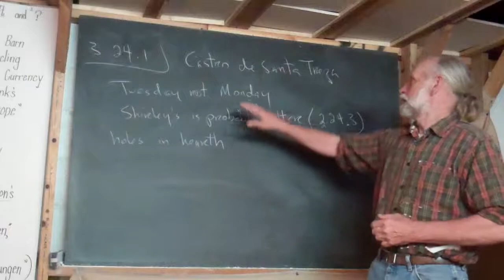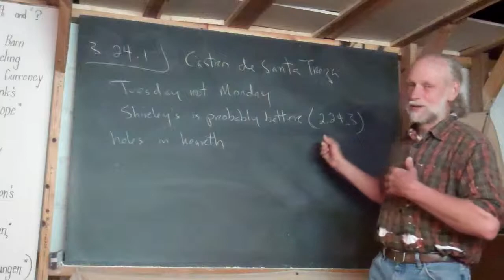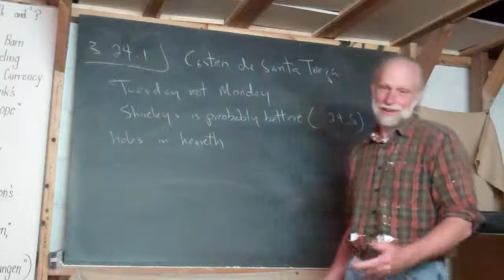3.24.1 Intro. to D.o Castro de Santa Trega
Frank explains about filming at the "restored ruins" of the Celtic Village at Castro de Santa Trega near A Guarda, Galicia.  He recommends Shirley's video over his own unless the viewer is interested in a more detailed look at the site.